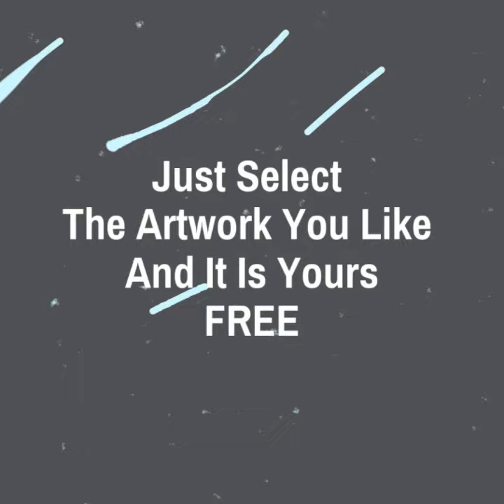MightyMetal Program...FREE ART!